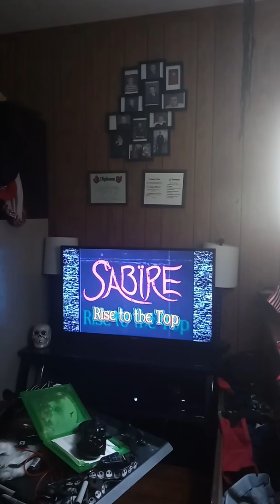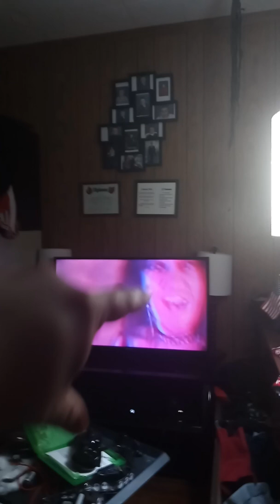Reacting 2 sabire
So anyway folks this is my reaction 2 the upcoming metal band sabire  so anyway, folks hope you enjoy this video, please do leave a like and comment below and subscribe to my channel and please for the love of God, follow me on amino and tik tok and God bless y'all and yes I do highly recommend this band if ur a fan of the band wasp like myself and many others watching then ur new favorite band is sabire